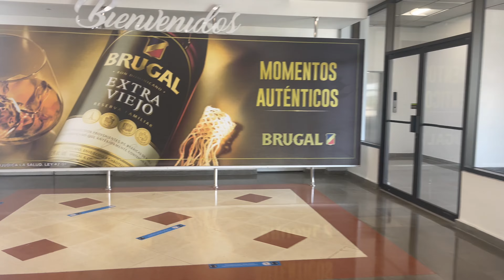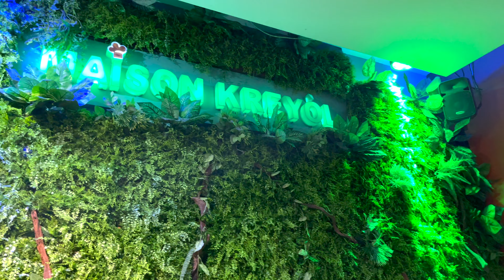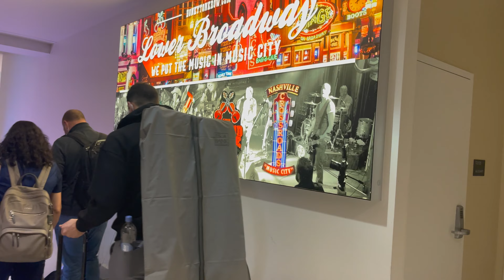My Short Trip To DR 2022 P2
Las Americas
SDQ Airport